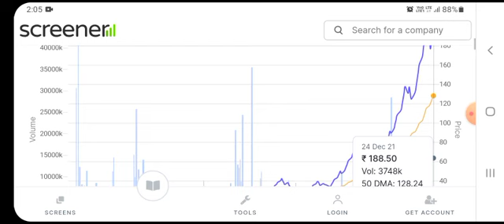BCG SHARE LATEST NEWS | BRIGHTCOM GROUP LATEST NEWS | BCG UPPER CIRCUIT